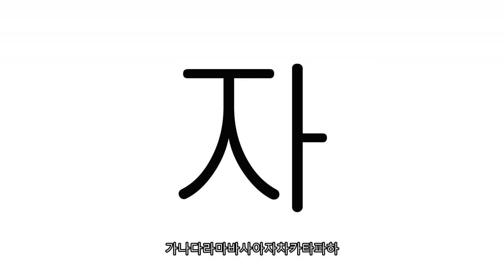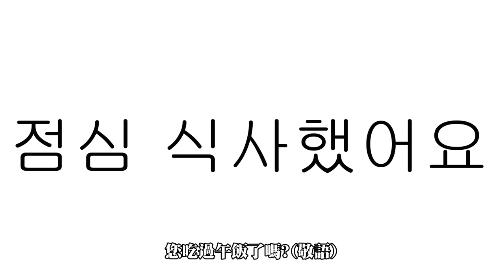第一堂課：韓文發音練習